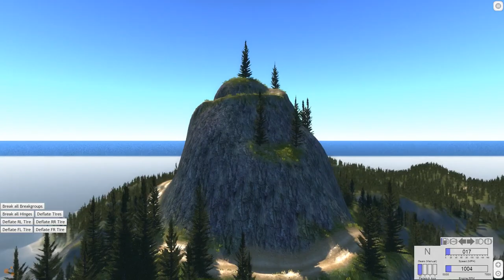BeamNG.drive - Alaskan Paradise (Re-Released 9/13 BUG FIXED)